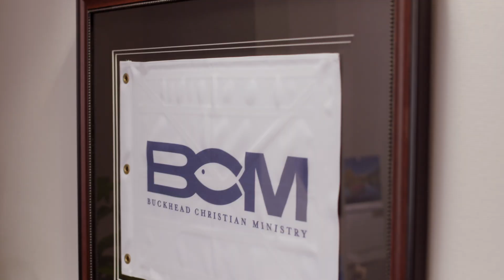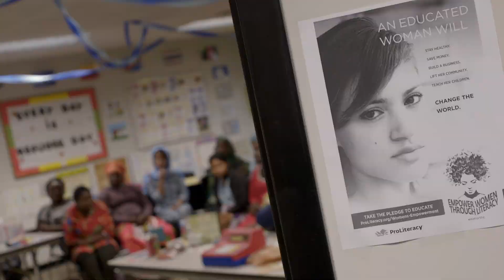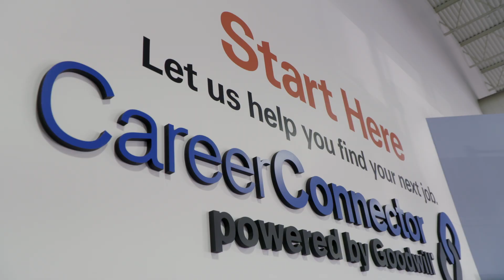The Atlanta Women's Foundation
As the only public foundation in Georgia dedicated solely to women and girls, The Atlanta Women’s Foundation’s mission is to be a catalyst for change in the lives of women and girls. We strive to ensure that all women and girls in metro Atlanta live safe, economically self-sufficient, successful lives.